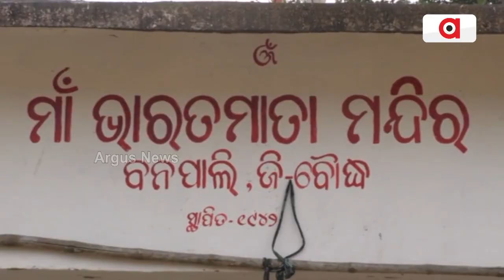ବନପାଲିବାସୀଙ୍କ ଆସ୍ଥା ଓ ବିଶ୍ବାସର ପ୍ରତୀକ ଭାରତ ମାତା ମନ୍ଦିର || Bharat Mata Temple || Boudh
ବନପାଲିବାସୀଙ୍କ ଆସ୍ଥା ଓ ବିଶ୍ବାସର ପ୍ରତୀକ ଭାରତ ମାତା ମନ୍ଦିର । ଅଖଣ୍ଡ ଭାରତର ଏକମାତ୍ର ମାନଚିତ୍ର `ଭାରତ ମାତା' ମନ୍ଦିର । 1942ମସିହାରୁ ଏଠାରେ ଭାରତ ମାତା ପୂଜା ପାଇ ଆସୁଛନ୍ତି । ମନ୍ଦିରରେ କୌଣସି ମୂର୍ତ୍ତି କିମ୍ବା ଦେବତାଙ୍କର ଫଟୋ ଦେଖିବାକୁ ମିଳେ ନାହିଁ ।